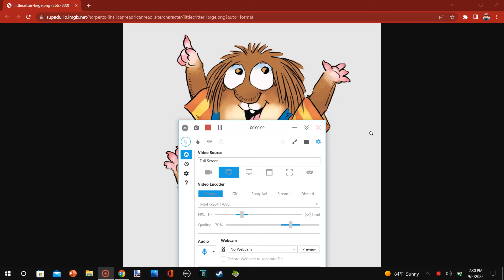What's Your Opinion On This Character? #5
Me: Strongly Has A Huge Hatred On Him Due To Having Pests (A Mouse And A Spider) Singing The 2 Annoying Songs In Just Me And My Dad (The World Goes Round And Big Paws Coming Tonight).
If You Like Little Critter, I Respect You're Opinion As Long You Respect Mine
So No Copyright Infringements Intended!